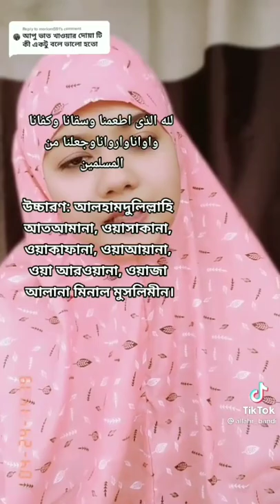Breakup 💔 TikTok Viral Video || Likee Viral ❤️🌹❤️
tiktokrelationship tiktokcouplegoals video

tiktokoffocial musically video
i love tiktok likee v